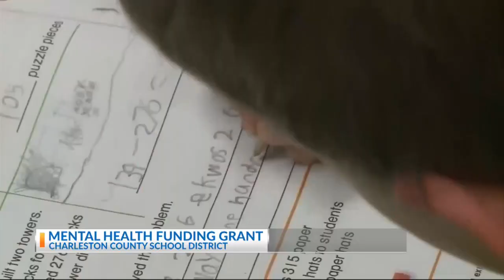Charleston County Schools to receive funding to improve mental health support